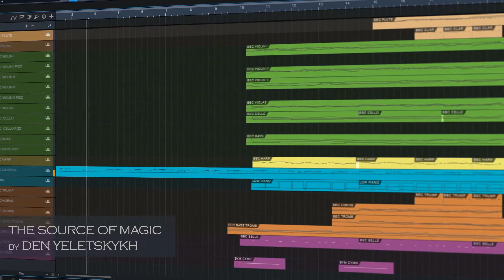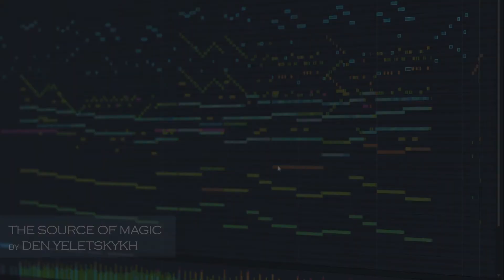BBC Symphony Orchestra Discover | The Source of Magic by Den Yeletskykh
The track was made using Spitfire Audio's BBC Symphony Orchestra Discover library.

Choir and cymbals from The Free Orchestra by ProjectSAM’s.

Composed and orchestrated by Den Yeletskykh.
If you need a license for your project, follow the